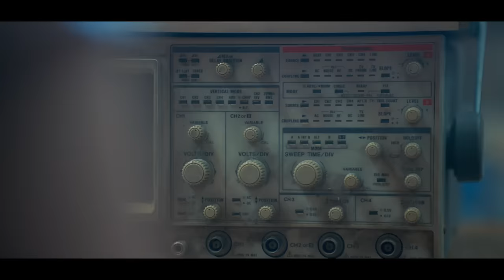STRANGER THINGS PARODIE - NORMAN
Avec : Caleb McLaughlin, Finn Wolfhard, Gaten Matarazzo

Titouch Zerkoune

Agnès de Tyssandier, Amine Bouabane, Dany, Eliot Charpentier, Jérémy Evans, Nicolas Ouslati, Paul Deby.

IDZ PROD
Producteur : Julien Allard
Directeur de production : Paul Esteves
Chargée de production : Pauline Perrot
Directeur technique : Daniel Da Silva
Régisseur général : Baba Samangaray

Chef opérateur : Benjamin Ramalho
1er assistant OPV : Vincent Flornoy
Chef electro : Kevin Ramalho
Electro : Yohann Genre
Electro : Matthias Yavchitz
Opérateur steadycam : Sacha Naceri

Chef décoratrice : Carol Morel
Chef décoratrice : Florine Boulanger
Accessoiriste : Johanna Buret

MINIPROD
Directrice de production : Blanche Martin
Chef costumière : Mathilde Bordes
Chef maquilleuse : Sonia Allal
Chef OPS : Maxime Bahlis
1er assistant son : Jérémy Barrault

Chef monteur et FX : Florian Hautekiet
Mixeur : Samuel Dekyndt/SamStation
Etalonneur : Antoine Barillot

Merci à Netflix de nous avoir aidé à réaliser cette vidéo